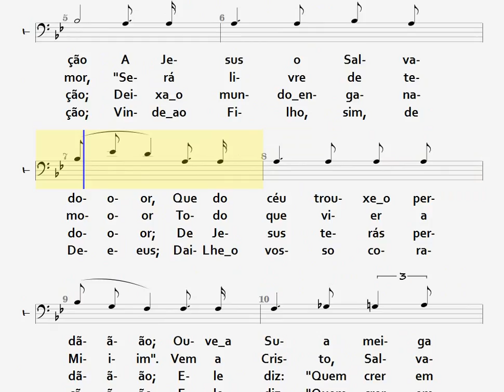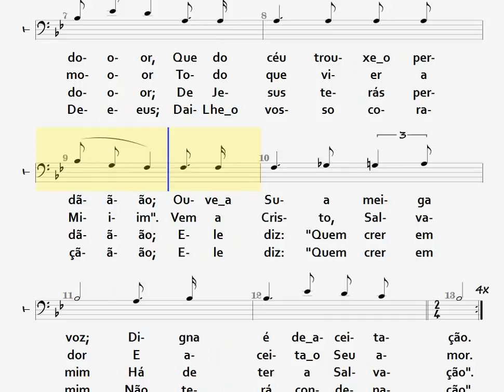95- OUVE Ó PECADOR - TENOR